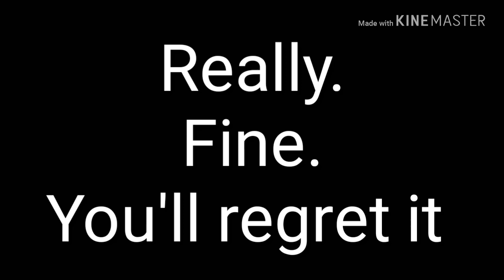My nightcore channel